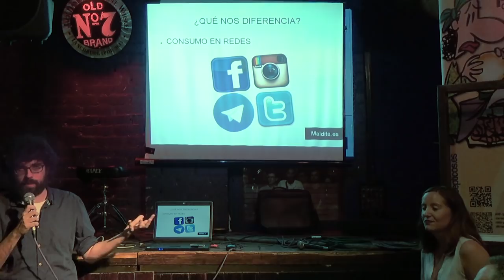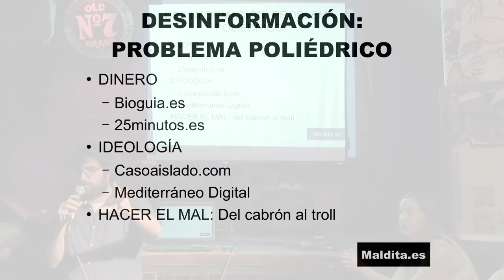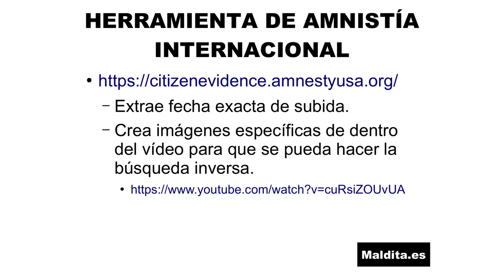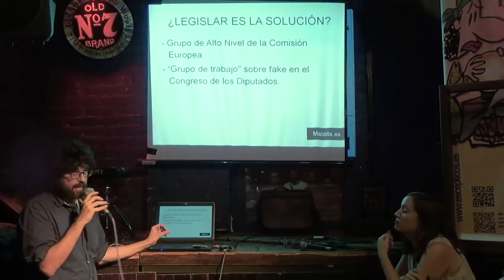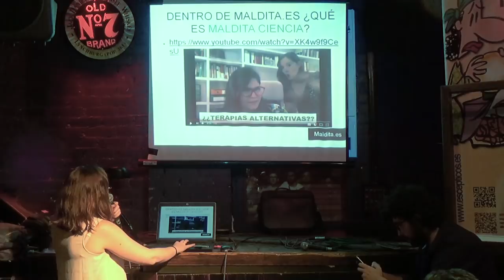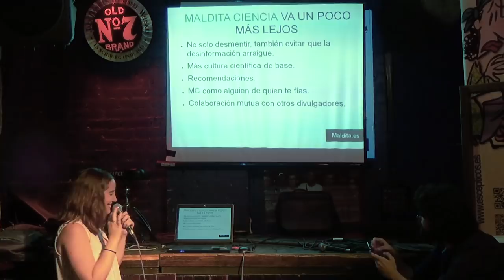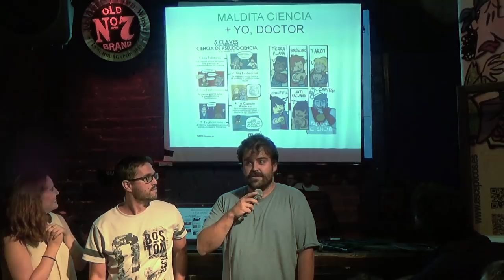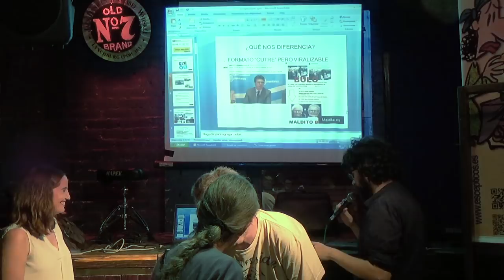Maldito Escepticismo - Julio Montes y Rocío Pérez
Julio Montes es cofundador de Maldita.es, una plataforma independiente que lucha contra la desinformación y controla el discurso público mediante el periodismo de datos. En Maldita.es existen distintos proyectos que buscan cada uno en su ámbito dotar a la ciudadanía de herramientas para hacer más difícil que «nos la cuelen».

Por su parte, Rocío Pérez (a quien previamente ya hemos podido escuchar en previos EeeP) es periodista de ciencia y tecnología en Maldita Ciencia y Vitónica.

Su charla versará de algo tan simple de explicar y tan difícil de llevar a cabo como «la importancia de la lucha de Maldita.es contra la desinformación en sus diversas facetas como salud, alimentación y pseudociencias en general».